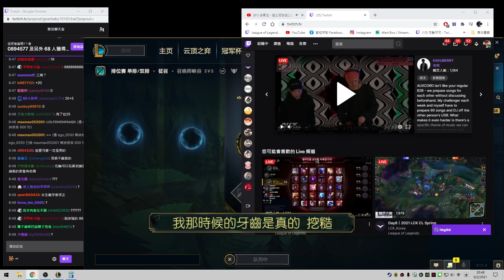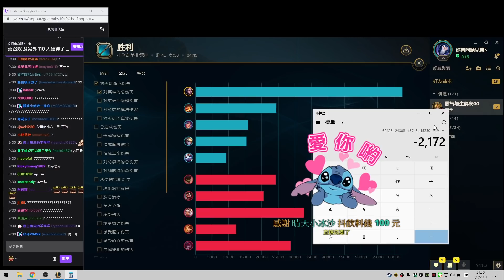Gear | 真正的1vs9是長這樣的！32殺超神勒布朗Carry玻璃心國人隊友 吃他幾只小兵就耍廢投降？